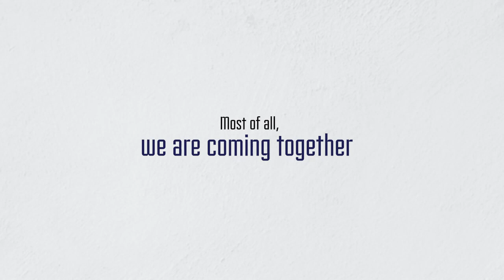Atelier Ten joins Surbana Jurong Group